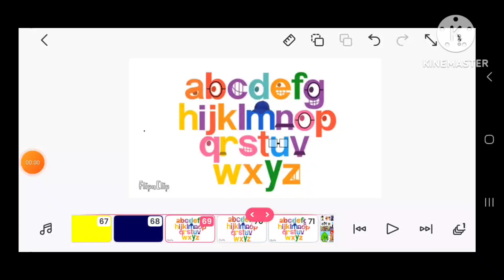the worst gift possible socks#2k